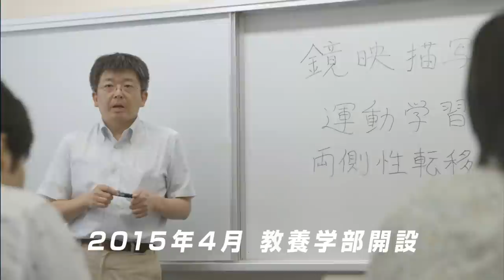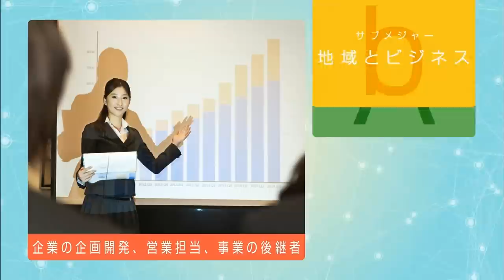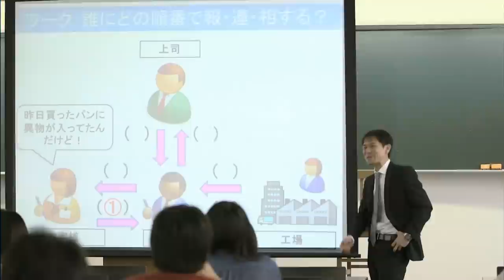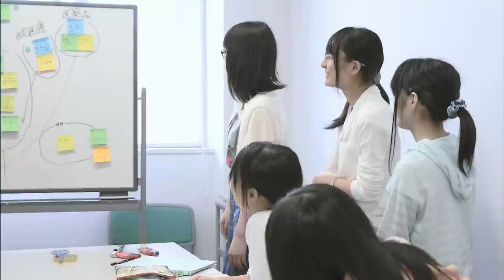いわき明星大学案内2014 「総合案内編」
いわき明星大学のプロモーションビデオ2014年度版です。
この総合案内編では、学部学科の内容や学生生活に関する案内、大学周辺の情報等について紹介します。